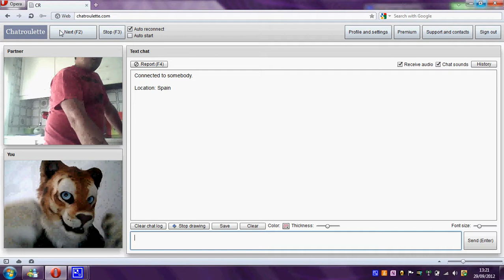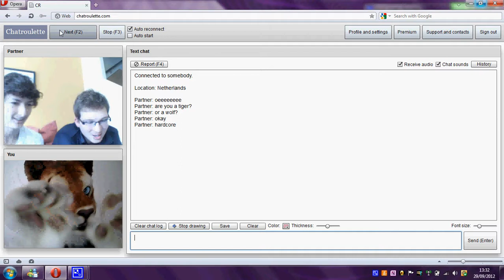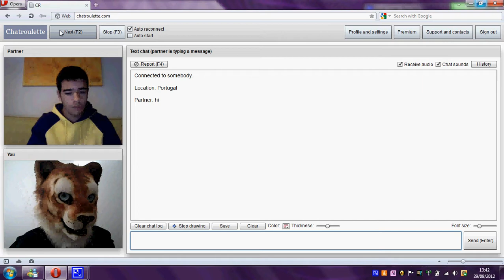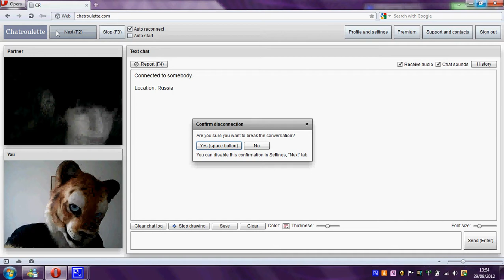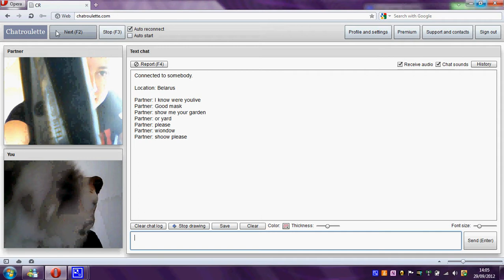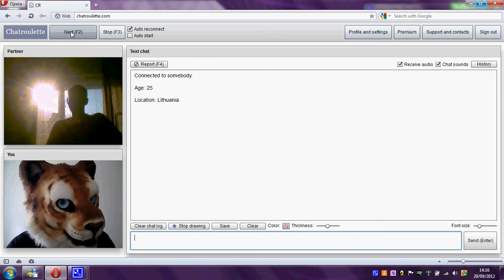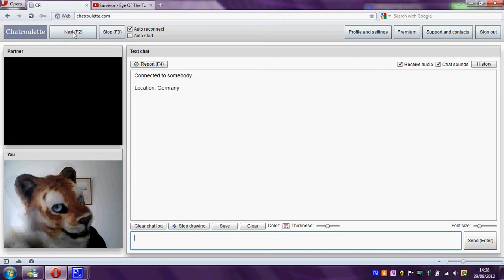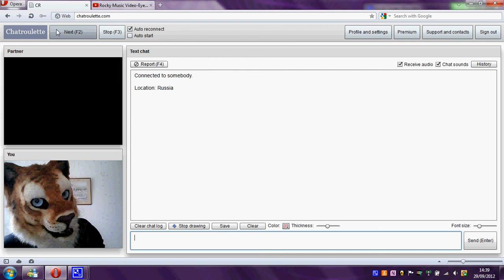Sudoku Roulette [4]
Okay, so the program or whatever keeps screwing me over. I've already lost two hours of footage because of some technical failure, and it is also refusing to let me play this video back to myself for editing.
Really annoyed.